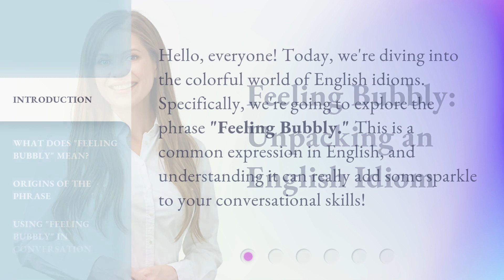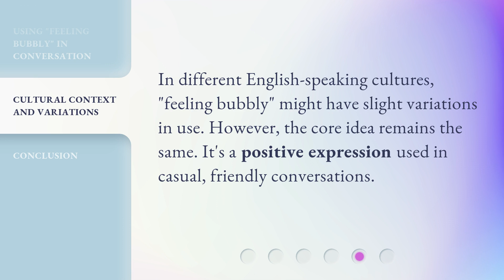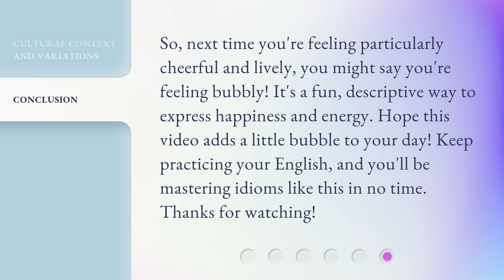Feeling Bubbly: Unpacking an English Idiom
00:00 • Introduction - Feeling Bubbly: Unpacking an English Idiom
00:27 • What Does "Feeling Bubbly" Mean?
00:54 • Origins of the Phrase
01:14 • Using "Feeling Bubbly" in Conversation
01:37 • Cultural Context and Variations